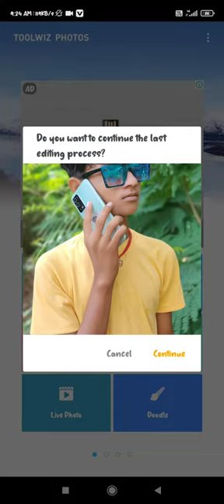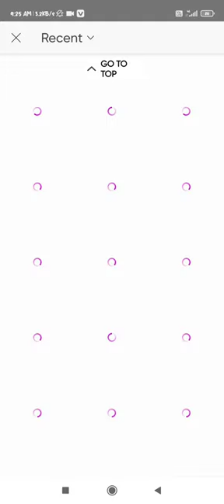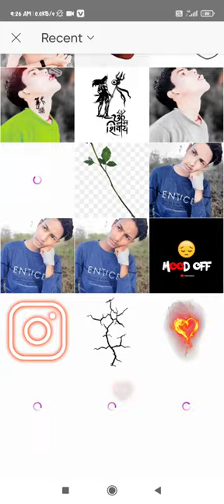Face per smooth and hair or shirts 🔥 Mobile photo editing 🔥 Creative photo editing mobile camera